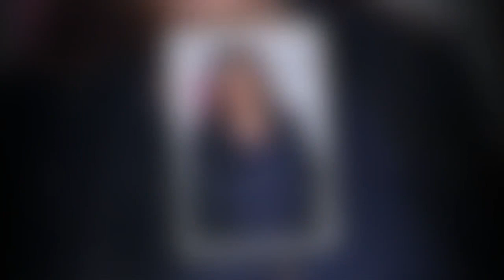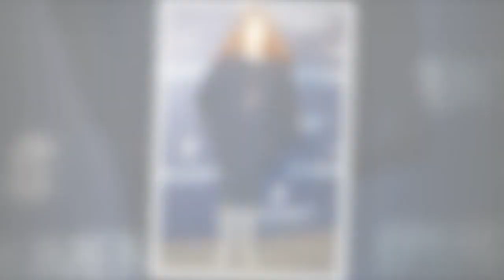Mort de Charlotte Valandrey : son père s'exprime et lance un appel poignant